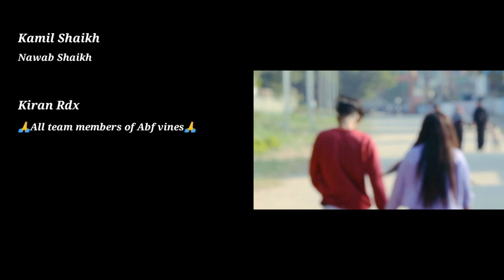Moto | Haye Re Meri Moto| Hi Re Meri Motto|Diler kharkiya | Ajay Hooda|Haryani Song| Oye Ab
Moto| Haye Re Meri Moto| Hi re meri motto | Diler kharkiya| Ajay hodda | Haryani song | Oye Ab

Full credit:

Song : MOTO

Singer : Diler kharkiye

Starring : Rajender Singh Kharkiya

Produce : Rajender Singh Kharkiya

Story| Screen play|Direction : Ameet Choudhary & Ashok Sarbata

Dop : Parkash kumar

Edit|Di : Aman balahara

SONG COVER BY:

||ABF VINES YOUTUBE CHANNEL||

*DIRECT BY : Ab Saiyyed.

*EDIT BY : Ab Saiyyed.

*POSTER EDIT BY : Aariyan khan

CAST BY :

*Ab Saiyyed.

*Parvez.

*Kamil.

*Nawab.

*Kiran.

Lyrics :

Tere suite ke re saare re colour bawali

Tere aage saari chhori sai blur bawali

Tere back re front dono maare sai current,

Manne dill mein laga li teri photo

Haye re meri moto

Haye re meri moto Moto Moto

Out fit pehne tu Kamaal chhori re

Jo dekh le na sove kayi saal chhori re

Kehvei mere re friend tanne karke ne land

Yo Ram ji ne kar leyo toto,

Haye re meri moto Moto Moto Moto

Ghadne mein Ram ji ne kasar nahi chhodi
Char chaand laave til on the re thodi

Tu ghadne mein Ram ne kasar nahi chhodi
Haye re teri hassi gaal de phassi
Manus ne kar de khoto

Tere towri aale chhore dene hone red rose

Main diamond ring gela karun propose

Tere town aale chhore dene hone red rose

Mai diamond ring gela karun propose

Ajay Hooda bada bhai jeeki gaana mein chadhai

Diler kharkiya re chhoto

Kisi kavi ne kya khoob likha hai
Unki bahu kisi taan pate koyna
Jiska balma power full

Chalein moto